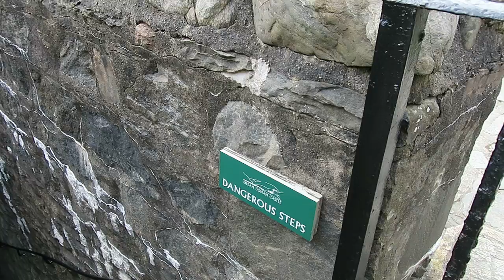Unexpected Scotland video - Eilean Donan & Castle Urquhart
My camera was making a video while I was taking photos and making memories. This is coming back from Isle of Skye on my birthday, Eilean Donan Castle, some sheep and coos, Castle Urquhart and Loch Ness from a distance.

Thanks Highland Experience tours and our guide Kevin!